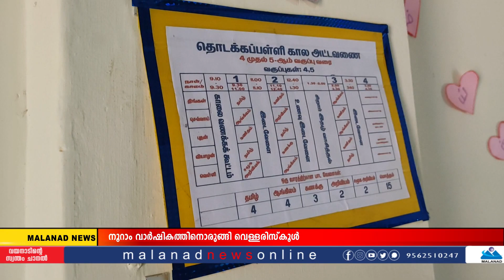സ്കൂൾ വാർഷികം നാടിന്റെ ഉത്സവമാക്കി മാറ്റും